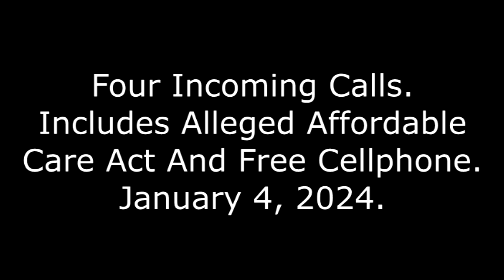Four Incoming Calls: Includes Alleged Affordable Care Act And Free Cellphone, January 4, 2024